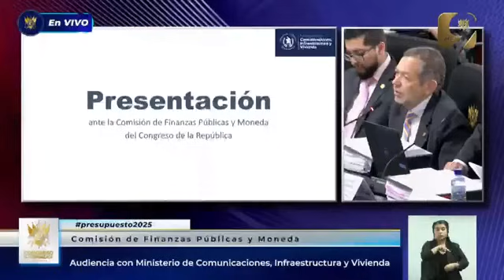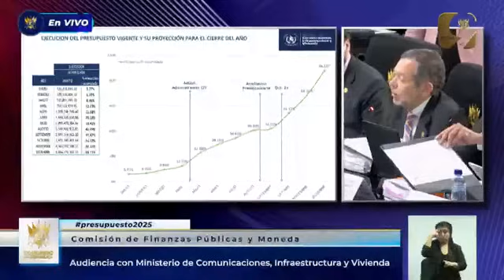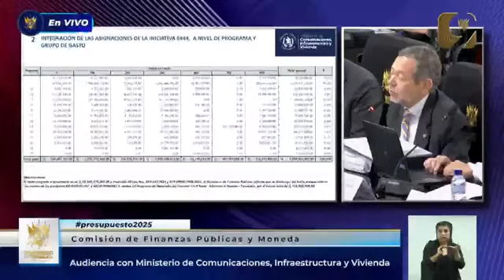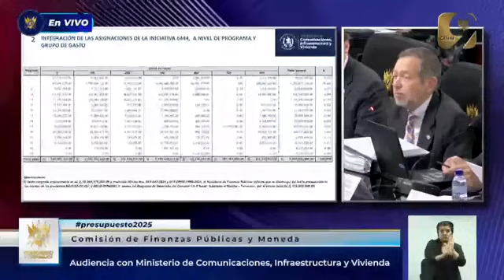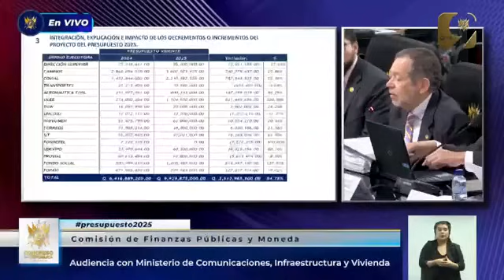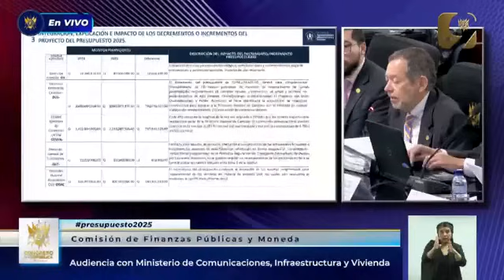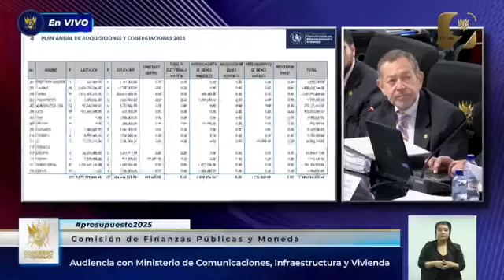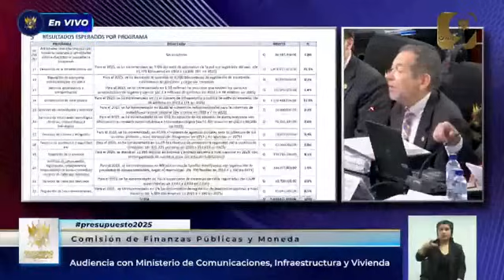HIJA DE SANDRA TORRES Y DIPUTADOS DE VAMOS DENUNCIAN Y PIDEN LA RENUNCIA A MINISTRO D COMUNICACIONES